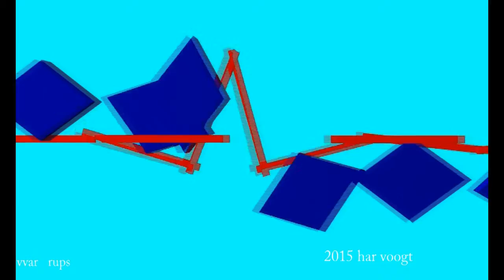var ellips89xt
Kinetic Art